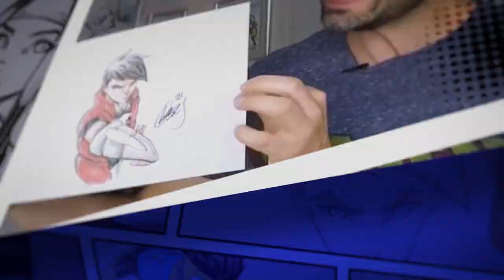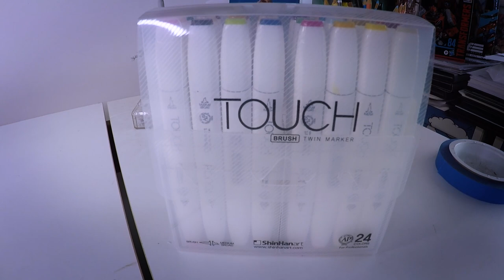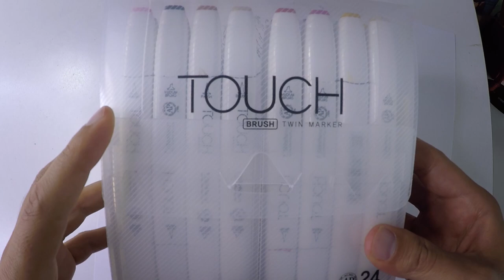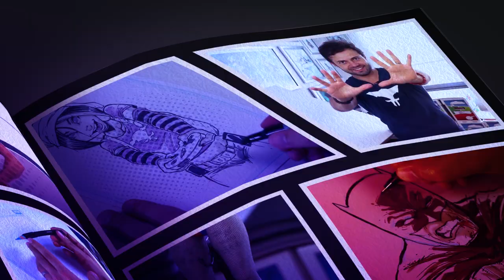Coloreo con marcadores mi nuevo dibujo de Mary Jane con Spider-man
En este video le meteremos color con marcadores a mi nueva ilustración de Mary Jane con Spider-man

En los siguientes link podrás comprar marcadores Touch que utilicé en este video

INFORMACIÓN DE MIS TALLERES:

Se llevarán a cabo los 4 miércoles de septiembre de 2022 (7, 14, 21 y 28 de septiembre) a las 6:00 pm Hora Centro de México de manera virtual.

Temas:

Como Dibujar Personajes en perspectiva
Como dibujar Poses de Acción
Como colorear con Marcadores
Como entintar Cómics

Costo por los 4 talleres: $70 usd / $1400mx   CUPO LIMITADO

¿Estás listo?

Estilografos Faber-Castell

Fers